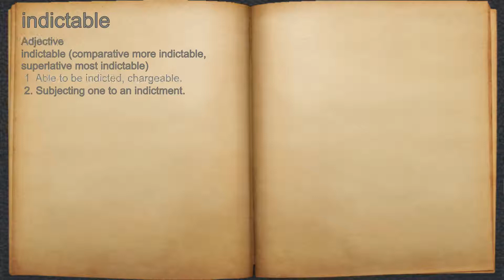What does indictable mean?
A spoken definition of indictable.

Intro Sound:
Typewriter - Tamskp